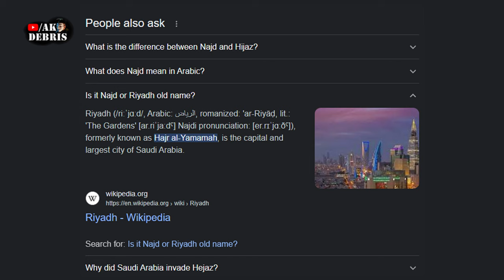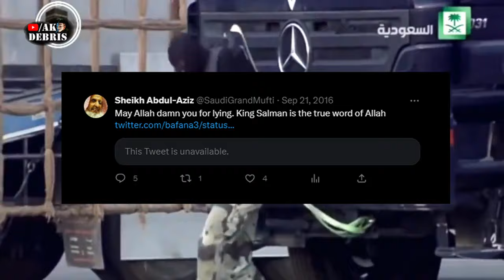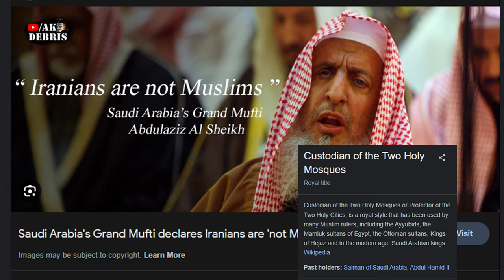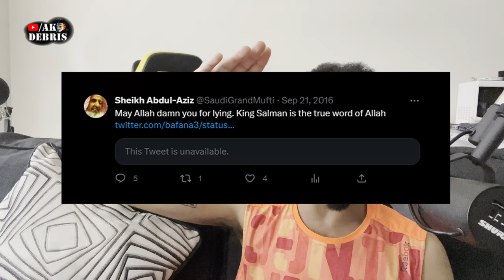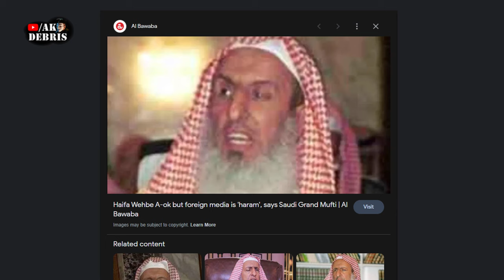Islam is Not Supposed to Be Strict 🕋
The original version of Islam 🕋 was a moderate friendly chill version , unlike the one or ones that are out there today, far from peaceful or moderate, and and usually overshadow and taint the name of Islam and ruin it’s reputation globally.

Those versions are false and usually find their place of origin to in politics , usually spread to beinifit a political interest , and control the masses taking advantage of their love for the faith, their emotions and emotional response (instead of a logical response based on reason) and manipulating them into being used by the rulers or whoever.